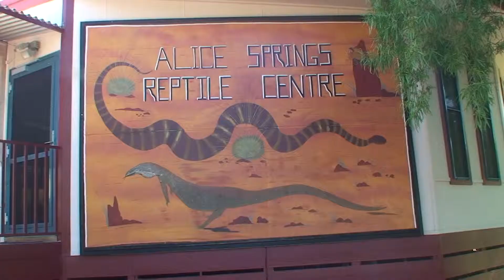Alice Springs reptile centre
In november 2012 heb ik het Alice Springs Reptile Centre bezocht. Dit videoverslag toont de meeste dieren, en waar mogelijk wordt ook de wetenschappelijke naam van het dier getoond.